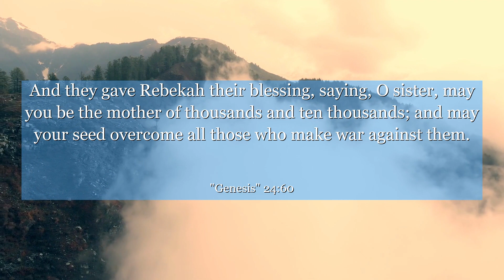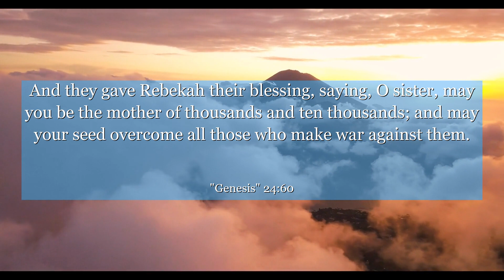Genesis 24:60 And they gave Rebekah their blessing, saying, O sister, may you be the mother of